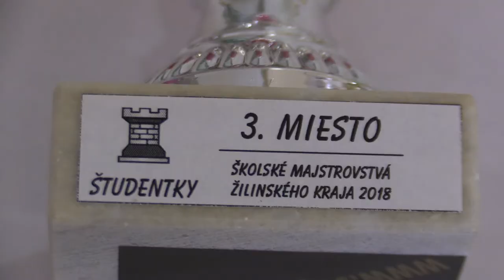študentky 7.1. Adriana Krivková - Martina Tarageľová 0:1